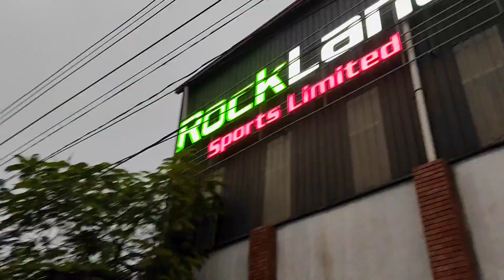Bhai Brother Vlog II Sports Day Out II Badminton Tournament II Vlog 17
One very bad thing about me: I upload my content very late
One good thing about me: But I do upload :D

Hopefully you will enjoy the video guys

I did one more content on this amazing Sports Arena, which is recognised as "Rockland Sports Limited"